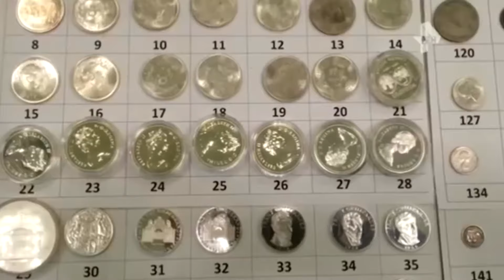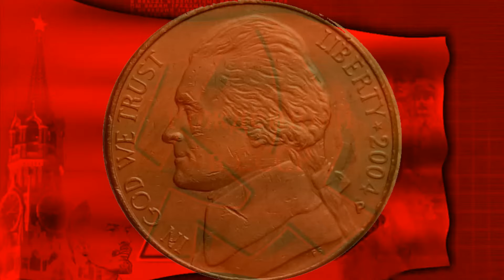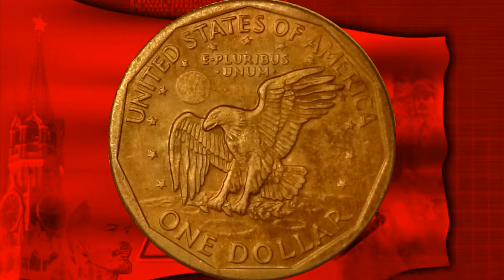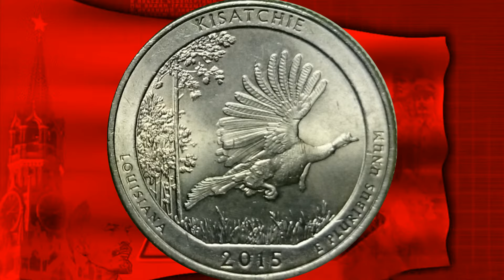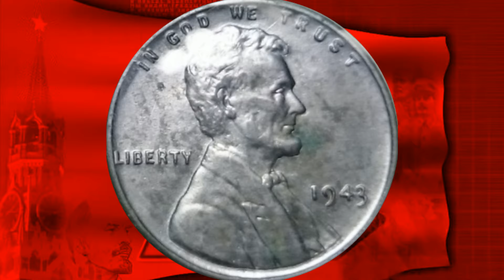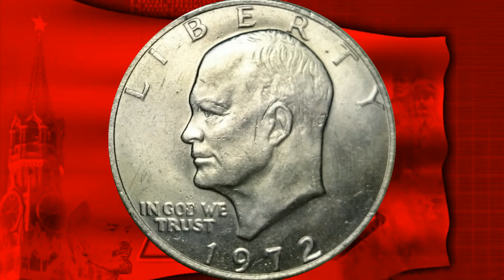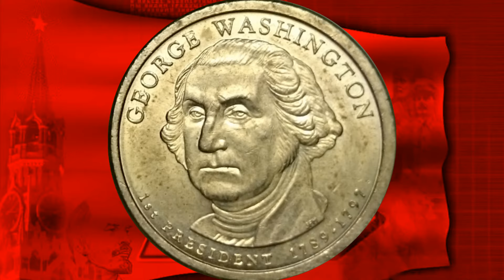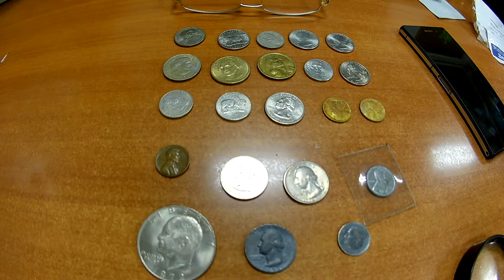ВОТ ТАК БАНДЕРОЛЬ.22 МОНЕТЫ ОТ КЛАДОИСКАТЕЛЯ ИЗ США.ВОТ ЭТО РАЙ ДЛЯ кладоискателей и нумизматов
Заметки Собачника:
ВОТ ТАК БАНДЕРОЛЬ!! 22 МОНЕТЫ ОТ КЛАДОИСКАТЕЛЯ ИЗ США! ВОТ ЭТО РАЙ ДЛЯ кладоискателей и нумизматов. Это не шутка! Вот это монеты! Класс!
Кладоискатели часто дарят и пересылают бандероли с монетами из разных стран мира друг другу.
Вот и мне пришли монеты от кладоискателя Павла. Вот это монеты! Они очень интересные и красивые! Бандероль от камрада шла 10 дней. В  бандероли, есть монеты , серебряные , поднятые копателем и кладоискателем Павлом с пляжного копа. Много монет, Павел прислал, Американских юбилейных. Поэтому интерес по обзору монет США в два раза круче и интересней! Это рай для кладоискателя, нумизмата, поисковика или просто ценителя красоты. 22 американских монеты это не шутка.